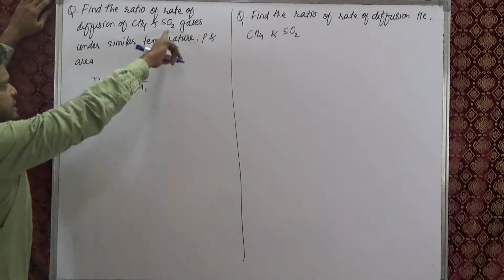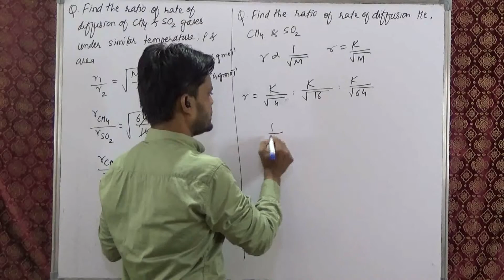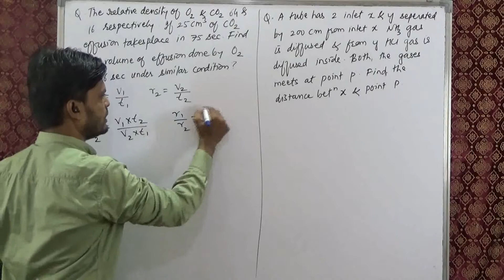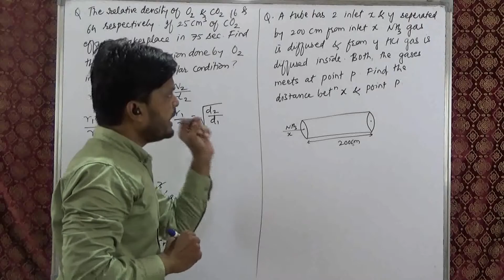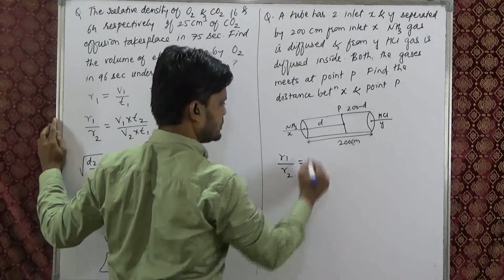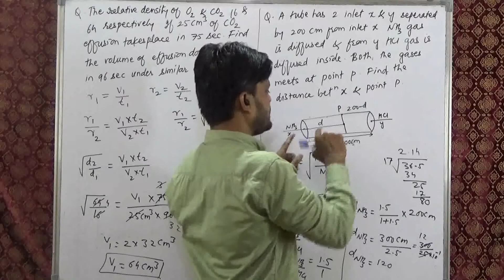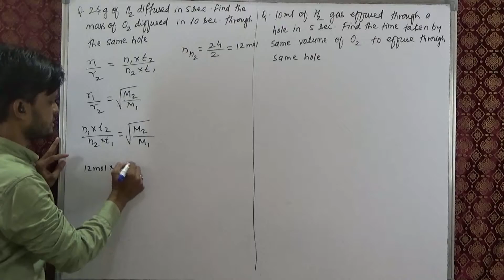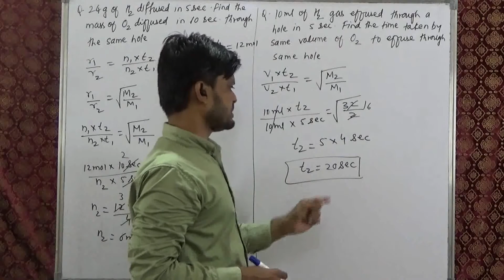State of Matter 11 Numerical Problems of Graham's Law